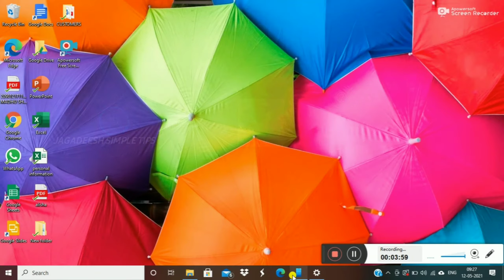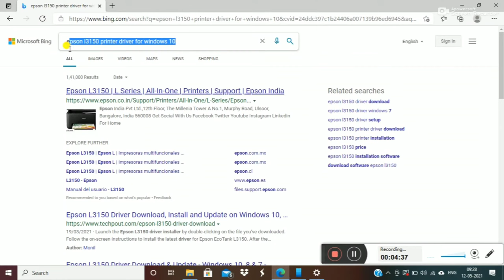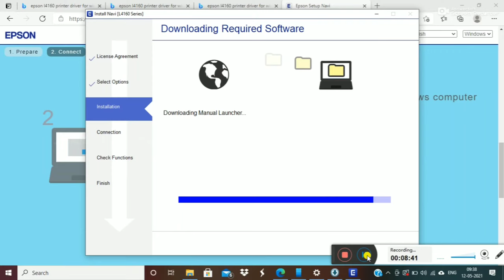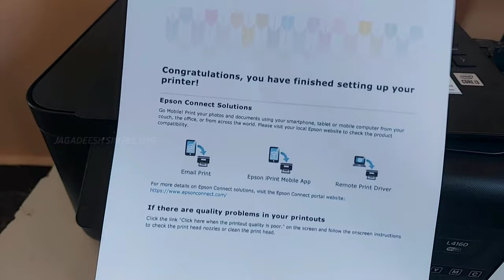How To Connect Printer To Laptop | EPSON L4160 printer Connection to Laptop in Kannada | HP loptop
THANK YOU FOR WATCHTING